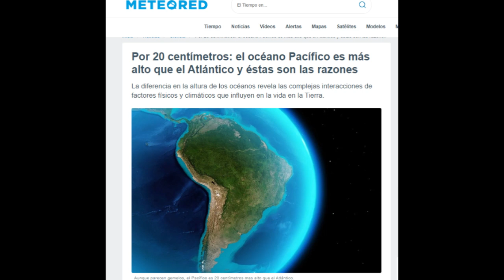DESCUBRE LAS EXTRAÑAS DIFERENCIAS ENTRE EL OCÉANO ATLÁNTICO Y EL PACÍFICO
LAS  DOS EXTRAÑAS DIFERENCIAS ENTRE EL OCÉANO ATLÁNTICO Y EL PACÍFICO.
Puede que no lo creas, pero los océanos de nuestro planeta no tienen el mismo color ni el mismo nivel. Así es, el agua del Pacífico está, en promedio, más alta que la del Atlántico. Si alguna vez te has preguntado por qué ocurre esto, ¡prepárate para descubrir el misterio oculto bajo la superficie!